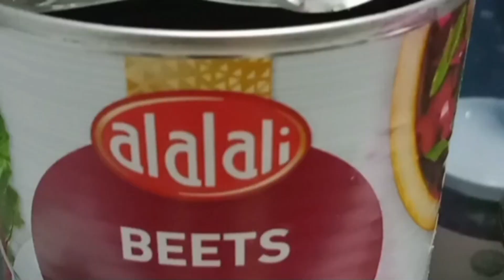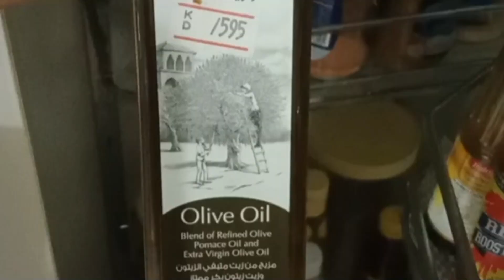HOW TO MAKE BEETROOT/SHAMANDAR SALAD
INGREDIENTS:

PARSLEY
 MINT LEAVES
 BEETS
 CUCUMBER
POMEGRANATE

 OLIVE OIL
 SALT
LEMON
VINEGAR
POMEGRANATE SAUCE
BURGUL YELLOW FINE (WASH FIRST, THEN SOAK IN WATER FOR 15 MINS.)